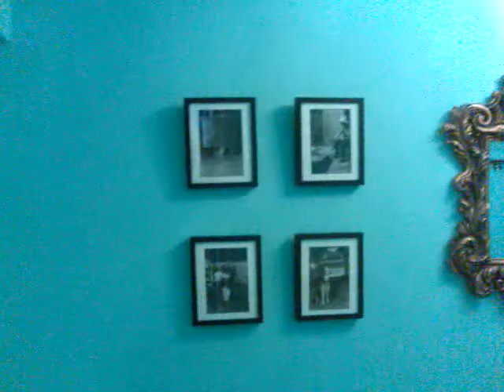Our home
Stanley & Katy's home